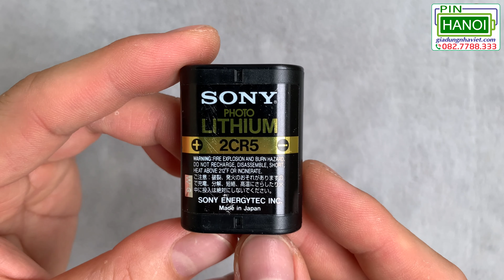Pin máy ảnh SONY Lithium 2CR5 6V Made in Japan WG